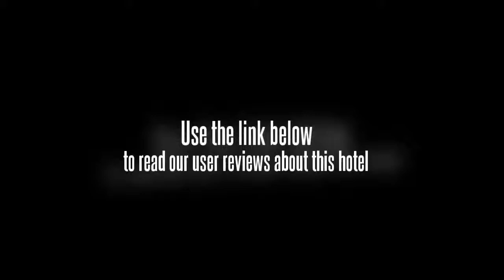365 Days Inn (Yichang Liyuan)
The 365 Days Inn (Yichang Liyuan) is situated near Yiling Square in the heart of Yichang. The hotel is convenient to the business and entertainment district, landmarks and also offers easy access to numerous shopping and dining options in the city. The 365 Days Inn (Yichang Liyuan) is easily accessible from the airport, by automobile and public transportation.

Each room at the 365 Days Inn (Yichang Liyuan) has free broadband Internet access, satellite/cable TV, a writing table and chair, IDD/DDD telephones, and a wine mini-bar.

The 365 Days Inn (Yichang Liyuan) is a 3-star business hotel with standard rooms, deluxe rooms, business rooms and suites. There is a business center to provide fax, photocopy, Internet, typing, mail, and other services. Two conference rooms are equipped with audio-visual capabilities to meet every presentation need. There is a Chinese restaurant and coffee hall at the hotel providing food and drinks on-site. After the business meetings have been completed, enjoy the recreational facilities, which include KTV rooms, chess and cards room, sauna, massage, beauty salon and more. Thereâ€™s also a nightclub and casino for relaxing.